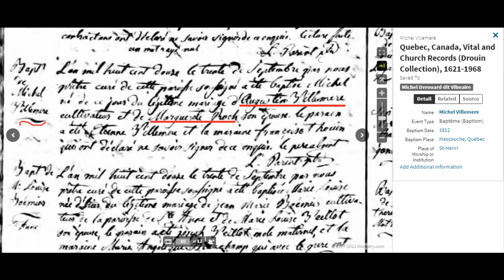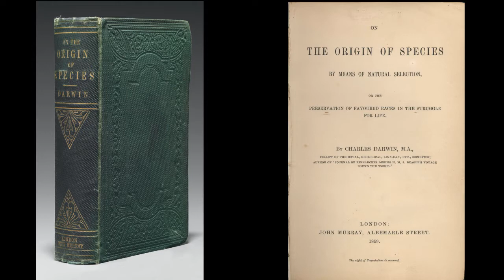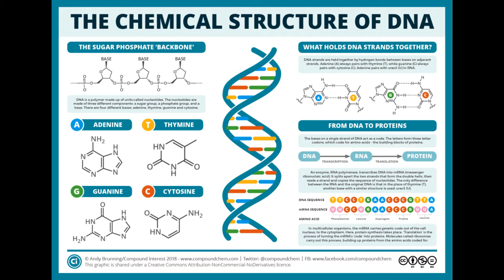(Ep5) VILLEMAIRE family tree ancestry 1811 MICHEL Derouard Vilmaire (HOW THESE BRANCHES REACH)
Features a historic spotlight on CHARLES DARWIN. This episode dives into history, exploring the Villemaire branches of the family tree. Akin to shows like 'Finding Your Roots'.

MICHEL DEROUARD VILMAIRE married ANGELE THERRIEN.

*** all theories -are- theories... with carefully considered research and records to support hypothesis... however likely ;) ***